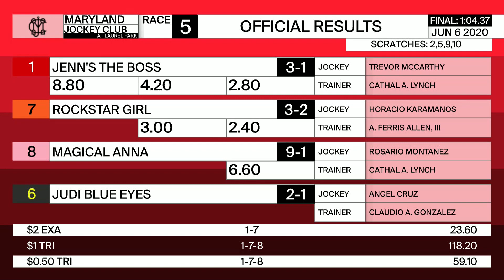Laurel Park 6 6 2020 Race 5